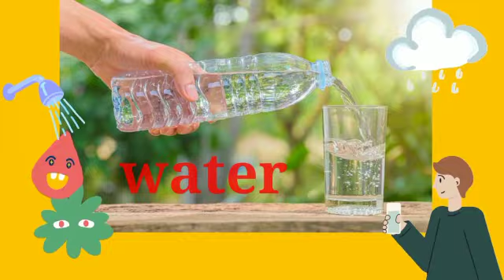Phonics Letter W- Sound | Learning Cartoon Animated Videos For KidsSong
Phonics Letter Sound | Learning Amazing Cartoon Animated Videos For KIDS RHYMES LEARNING TV With Word sound and spelling.
We are also made easy to learn your children.

Lyrics of the Alphabet
Here Comes the Letter, W;
W is for Watch
W is for Windows
W is for Water
W is for Watermelon
W is for Winter
W is for Wolf
W is for Whale
W is for Wood
phonics letter W by KIDSRHYMESLEARNINGTV